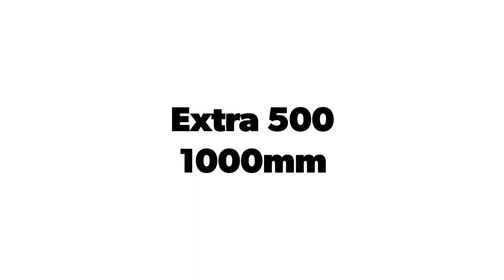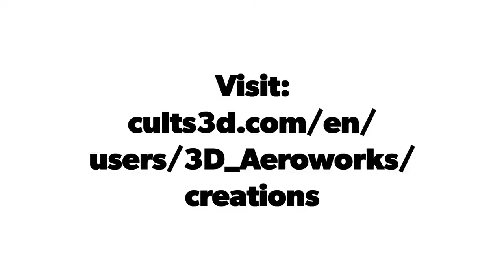Extra 500, 1000mm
flight video of the extra 500, 1000mm

esc 50amp
prop 7x6
auw 1050g
flight time 5min+
5ch - aileron, elevator, Rudder, throttle, flaps,